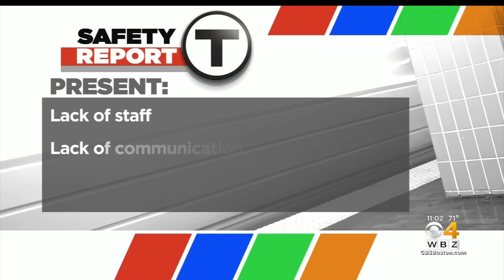Federal report says MBTA must fix years of issues